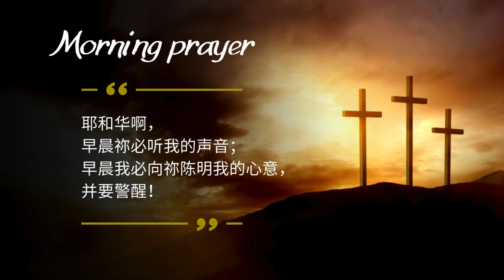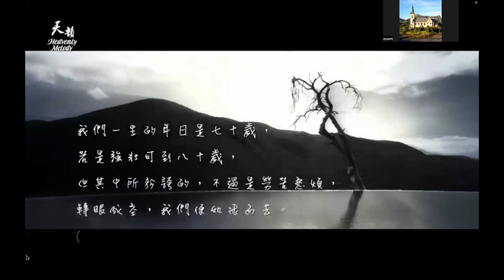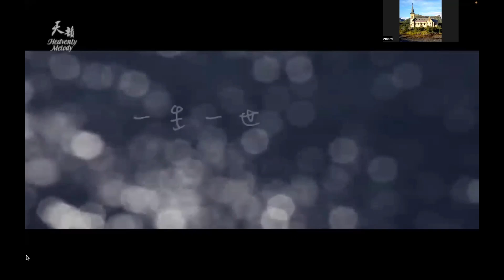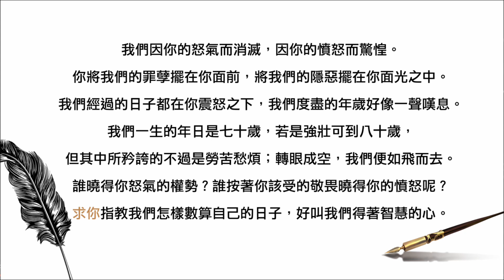10-01-2024 每日晨禱